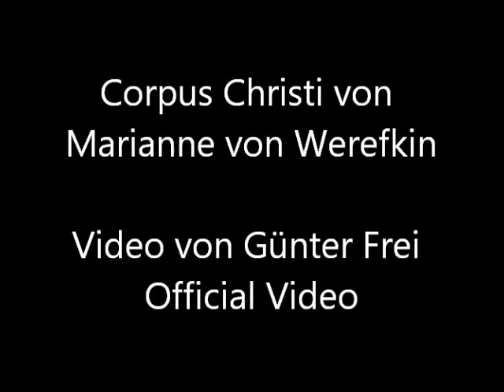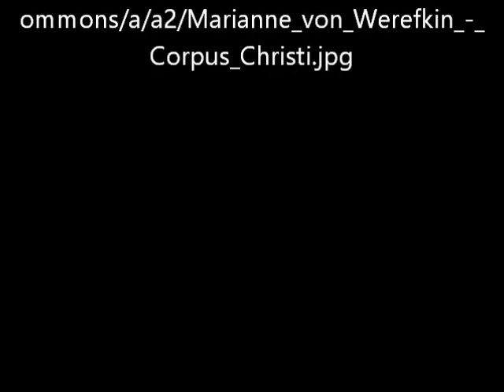Corpus Christi von Marianne von Werefkin - Video von Günter Frei (Official Video)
Das Bildnis entstand 1911 im Format  53 × 71,5 cm und stammt von Marianne von Werefkin.

Corpus Christi von Marianne von Werefkin
" Corpus Christi (Werefkin)
Zur Navigation springen
Zur Suche springen
Corpus Christi (Marianne von Werefkin)
Corpus Christi
Marianne von Werefkin, um 1911
Tempera auf Karton
53 × 71,5 cm
Fondazione Marianne Werefkin, Museo comunale d'arte, Ascona

Corpus Christi ist der Titel eines Gemäldes, das die russische Künstlerin Marianne von Werefkin um 1911 in Bayern malte. Das Werk gehört zum Bestand der Fondazione Marianne Werefkin (FMW) in Ascona. Es trägt dort die Inventar-Nummer FMW-0-0-26.
Inhaltsverzeichnis

    1 Technik und Maße
    2 Ikonografie
    3 Das Bildthema
    4 Totenbretter
    5 Literatur
    6 Einzelnachweise

Technik und Maße

Es handelt sich um eine Temperamalerei auf Karton, 53 × 71,5 cm.
Ikonografie

Die Szenerie zeigt das Panorama einer Landschaft im Vorland der bayerischen Alpen als typisches Querformat. Im Hintergrund sind Berge zu sehen, die zum Teil noch schneebedeckt- und von der Sonne ausgeleuchtet sind. Davor befindet sich in einer Senke ein Dorf, das von einem weißen Kirchturm mit einer großen, weithin sichtbaren, runden Uhr überragt wird. Das Kirchenschiff und das Dach des Turmes sind nahezu schwarz. Wahrscheinlich sind aufwendige und teure Schiefereindeckungen gemeint. Als Kontrast zu dem fahlen Schieferdach zeigt die Malerin links von der Kirche ein großes Gebäude, das mit leuchtend roten Tonziegeln gedeckt ist. Gleichermaßen strahlen die roten Dächer mit weißen Schornsteinen eines Häuserensembles rechts im Bild. Einen Riegel bilden vor dem Dorf zehn Obstbäume mit rundlichen Kronen. Als Kontrast zu letzteren vertreten drei schlanke Bäume, die Pappeln ähneln, gegensätzliche Formen.

Das Bildthema

Das Bildthema wird von einem Pfarrer vertreten, der von seiner Dorfkirche kommend, zu einem Gläubigen aufs Land eilt, um ihm die Sakramente zu spenden. Gekleidet ist er mit einer schwarzen, knöchellangen Soutane, darüber trägt er ein weißes Chorhemd. Seinen Kopf hat er mit einer Art Baskenmütze bedeckt. Als orthodoxe Russin hat Werefkin in Bayern die katholische Kirche, Mönche und Priester beobachtet und immer wieder dargestellt und auch beschrieben. Gerne beschäftigte sich Werefkin mit volkskundlichen Eigentümlichkeiten eines Landstriches. Durch die Intentionen der Künstlerkolonie von Abramzewo sensibilisiert, beobachtete sie aufmerksam die ihr fremden ländlichen Gebräuche während hoher kirchlicher Feierlichkeiten. Wie in einem bunten Bild hielt sie in ihrem Tagebuch z. B. eine Fronleichnamsprozession fest.[1] Ist es einmal ein lesender Priester in der Abgeschiedenheit eines Klostergartens, ein anderes Mal ein Diener Gottes, der auf dem Weg zum abendlichen Angelusläuten in einer engen Gasse der Begegnung mit Frauen ausweicht.

Totenbretter

Während einer Wanderung auf einem Höhenweg in der Nähe des Klosters Scheyern beobachteten Werefkin und Jawlensky innerlich berührt und mit geradezu archäologischem Wissensdurst eine besondere Eigentümlichkeit bodenständiger Tradition, die sie in ihrem Tagebuch festhielt: „Wir steigen die lachenden Hügel herab [...] Ein finsterer Wald begrenzt den Horizont. Uralte Bäume stehen dicht aneinandergedrängt. Und dort etwas, das unser Herz stocken läßt. Totenbretter lehnen an den Bäumen längs der Straße mit Gedächtnistafeln für alle Verstorbenen, die je in diesem Tal gelebt haben. […] Die Bretter tragen zwar Kreuze, aber ein Ruch von Heidentum steigt aus jenem seltsamen Wald mit seinem vorzeitlichen Brauchtum.“[2] "